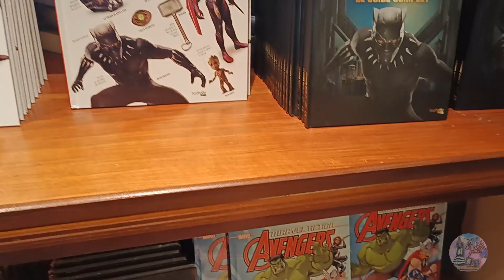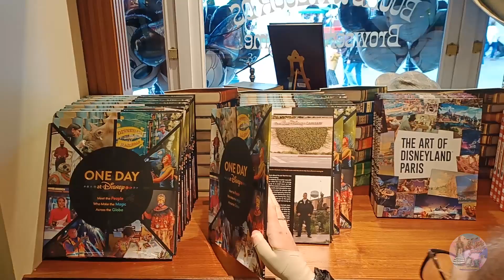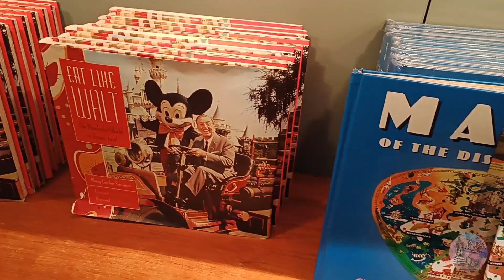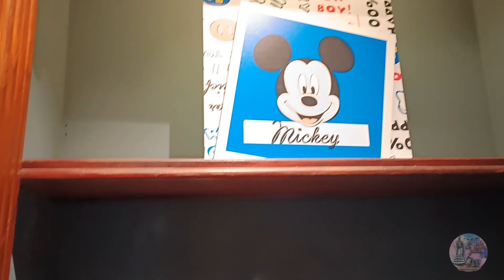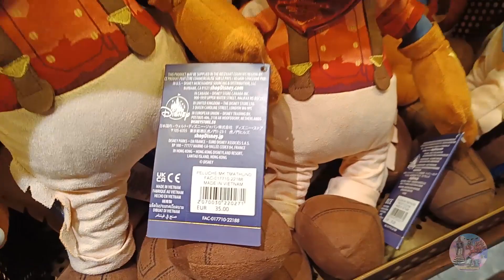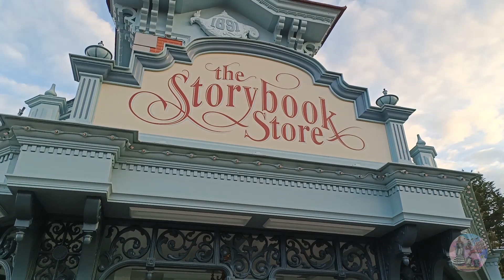🐯 Tienda STORYBOOK en Disneyland París 📚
Os quería enseñar esta tienda que aunque sea pequeña, tiene mucho encanto en sus decoraciones sobre todo si miras al techo, además suelen tener diademas y mochilas nuevas, así como pin, llaveros y libros especiales.